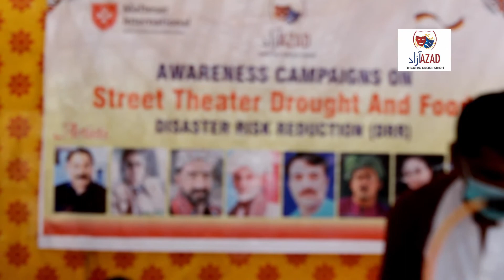Shamo Mai Azad theatre Gruop sindh Event @Sanghar [ ڪوڪ اسٽيوديو تي سنڌي گيت ڳائي مشهوري ماڻيندڙ]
Shamo Mai Azad theatre Gruop sindh Event @Sanghar
ڪوڪ اسٽيوديو تي سنڌي گيت ڳائي مشهوري ماڻيندڙ  هڪ ٻهراڙي جي سادي عورت فنڪاره شمو بائي جو هي قومي گيت اوهان ٻڌندڙن لاء پيش ڪري رهيا اهيون
دوستو گيت پسند اچي ته هن آرٽيسٽن جي گروپ تي وڃي لائيڪ ضرور ڪرڻ جي مهرباني ڪندا